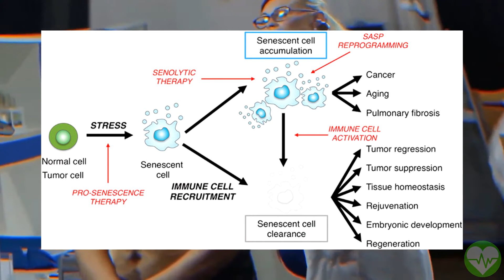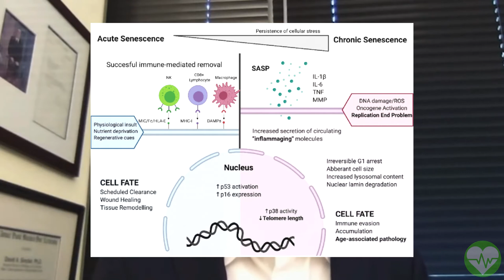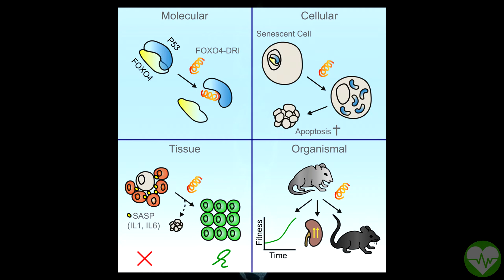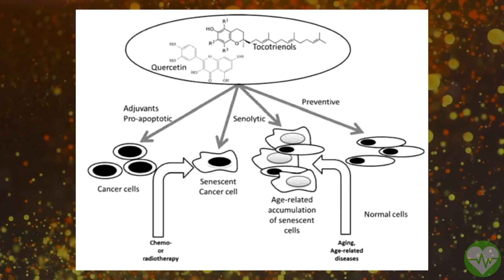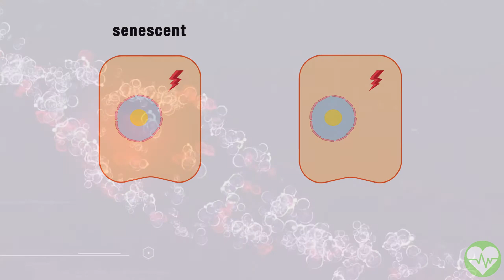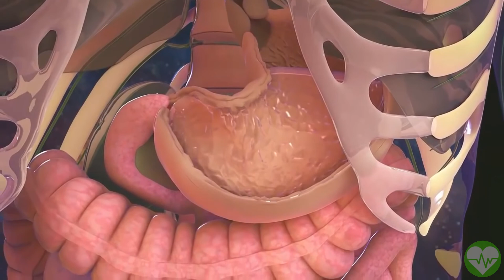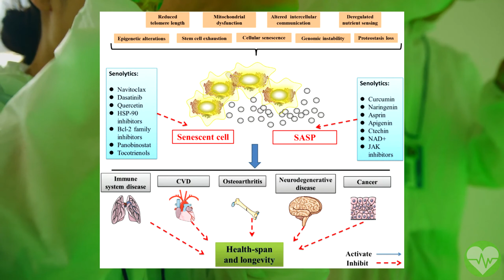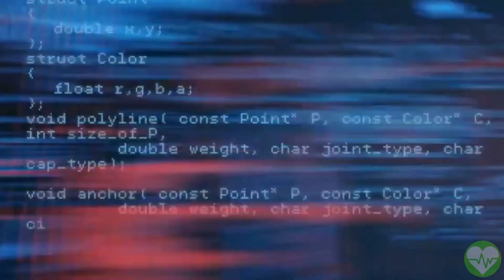How To Remove Senescent Cells - Anti-Aging Biohacking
There are many ways of clearing and removing your Senescent Cells to increase your health and even your lifespan. Cell Senescence has become a major focus on longevity researchers due to it causing with like diabetes type 2, cancer and other diseases. Senolytic Supplements can remove senescent cells, so can lifestyle changes such as intermittent fasting or even genetic engineering through CRISPR. It's one of the most promising Anti-Aging prospects.
Every day is a day closer to the Longevity Escape Velocity. And as that is happening, we at Longevity News cover the absolute cutting edge best Biotechnology on our path to curing the aging process.
TIMESTAMPS:
00:00 What are Senescent Cells
01:47 What problems do Senescent Cells cause?
03:35 Removing Senescent Cells with Supplements
07:01 Removing Senescent Cells through Lifestyle
09:07 Removing Senescent Cells with Gene Editing
10:35 Last Words